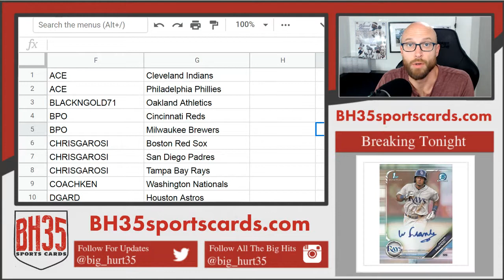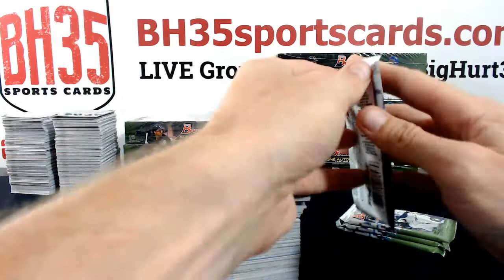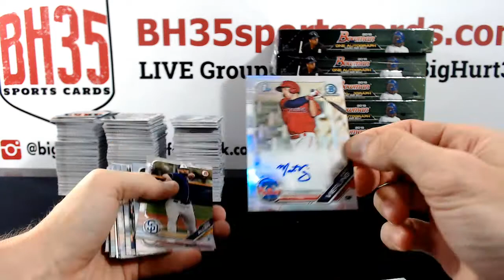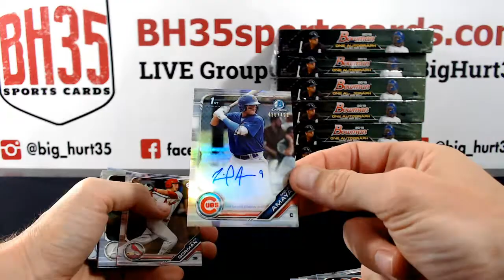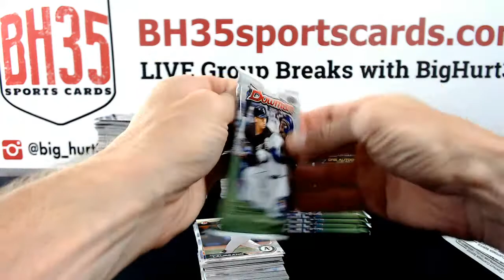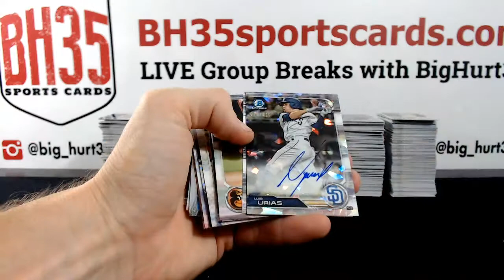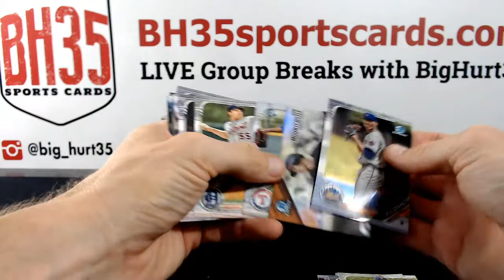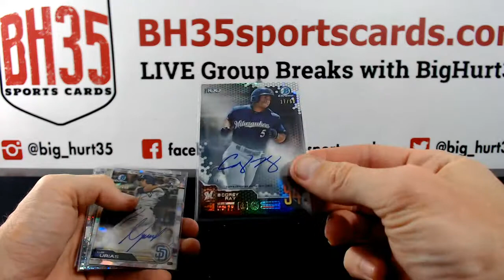2019 Bowman Baseball Hobby 12 Box Case Break #6 Pick Your Teams